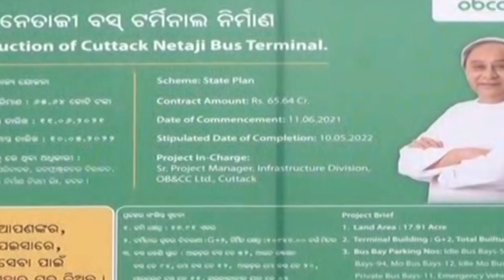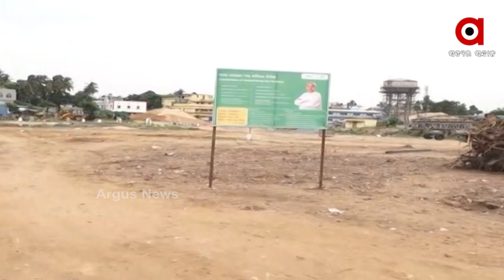କଟକ ଖାନନଗରରେ ପ୍ରସ୍ତାବିତ ନେତାଜୀ ବସ ଟର୍ମିନାଲ ପ୍ରକଳ୍ପ ପାଇଁ ଆରମ୍ଭ ହୋଇଛି କାର୍ଯ୍ୟ।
ନୂତନ ବସ ଟର୍ମିନାଲ ପାଇଁ ଆରମ୍ଭ ହୋଇଛି କାର୍ଯ୍ୟ । ନିୟୋଜିତ ହୋଇଛି ଜେ.ସି.ବି ଓ ଅନ୍ୟାନ ଯନ୍ତ୍ରପାତି। ଡେଡ୍‌ଲାଇନ ଭିତରେ ପ୍ରସ୍ତାବିତ ପ୍ରକଳ୍ପ କୁ ବାସ୍ତବ ରୂପ ଦେବା ପାଇଁ ନିର୍ମାଣ ପକ୍ରିୟା ଜାରି ରହିଛି
 ଖାନନଗରରେ ପ୍ରସ୍ତାବିତ ନେତାଜୀ ବସ ଟର୍ମିନାଲ ପ୍ରକଳ୍ପ ପାଇଁ ଆରମ୍ଭ ହୋଇଛି ନିର୍ମାଣ କାମ.. । ୨୦ ଏକର ସ୍ଥାନରେ ଠିଆ ହେବ ନୃତନ ନେତାଜୀ ବସ ଟର୍ମିନାଲ ।